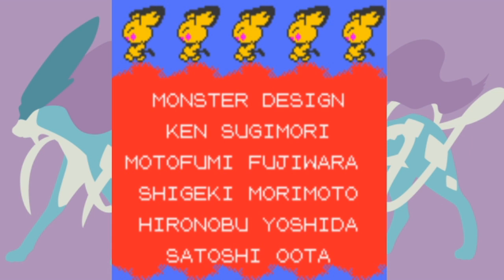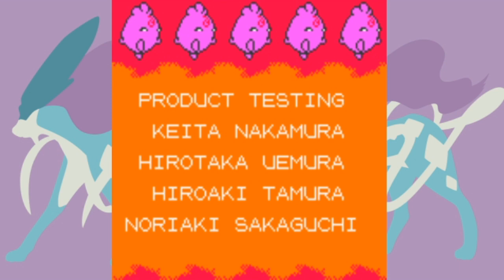PKMN Perfect Crystal | Final (Part 2)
Atop the highest peak, we can see far and clearly into the ever-changing tomorrow. Let us walk boldly, friends.